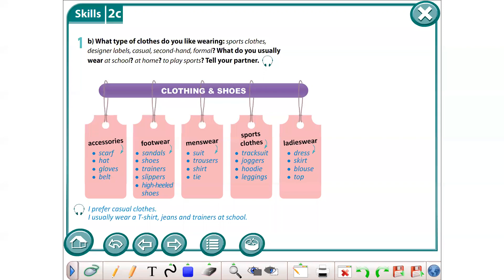Grade 8 Module 2c ex 1